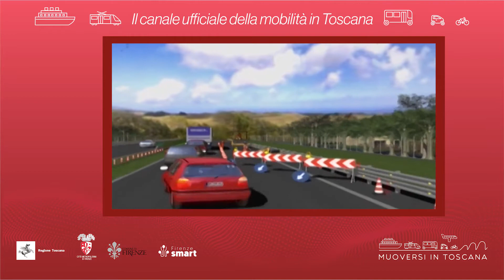Muoversi in Toscana - Edizione delle 16 del 19 settembre 2022